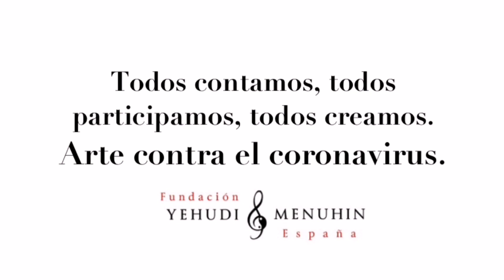Danza Infantil. Bailar con las partes del cuerpo. Tutorial. Melilla. Todas participamos